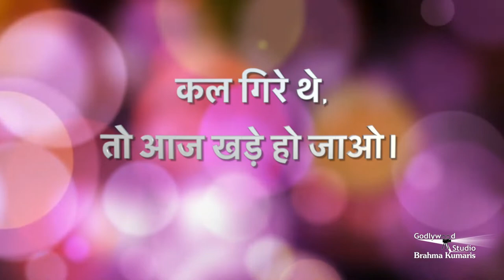बड़े दिन की शुरुआत करें इस सुन्दर तोहफे के साथ - Sabrang Ep. 75 | Morning Show From Peace News